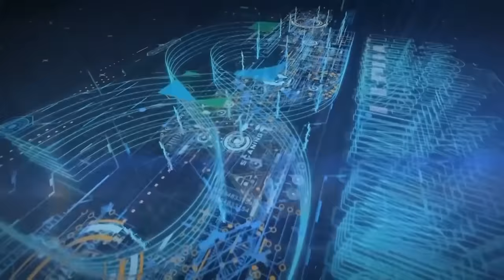Pre-Marriage Counselling - Relationship Problems & Solutions | Justice Anwar ul Haq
𝐀𝐒𝐊 𝐎𝐟𝐟𝐢𝐜𝐢𝐚𝐥 𝐍𝐮𝐦𝐛𝐞𝐫 ▶ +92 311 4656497 (For Counselling)

Things You Must Know Before Getting Married. Marriage is one of the most important and significant events in a person's life. While marriage a lot of happiness and joy, it also adds responsibility and it is important to prepare yourself before marriage and set your expectations right.

Anwar Ul Haq  (Ex Chief Justice LHC) talks about Family Disputes & Solutions. Maintaining a happy and healthy married life requires effort, communication, and commitment from both partners.
1- Effective Communication
2- Quality Time Together
3- Trust and Honesty
4- Share Responsibilities
5- Conflict Resolution
6- Financial Transparency